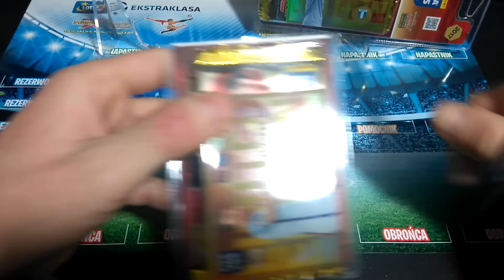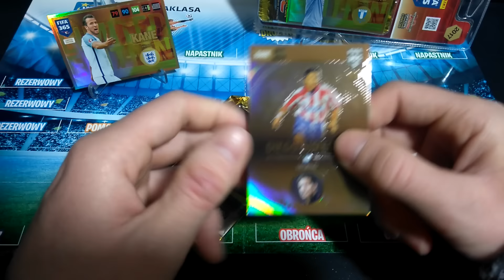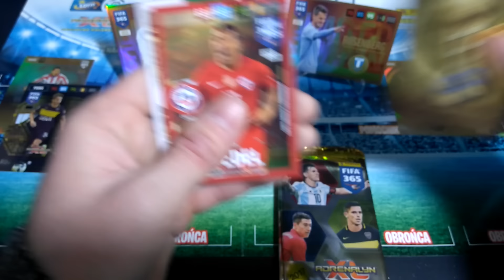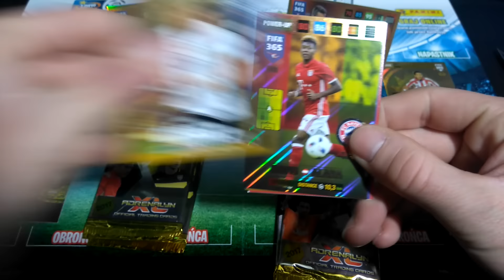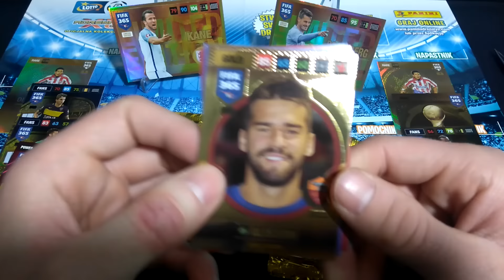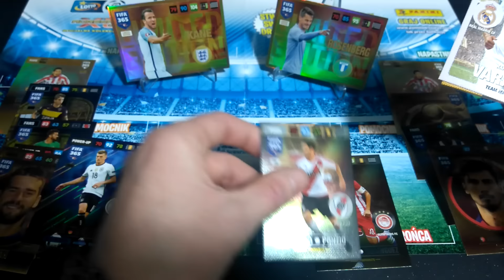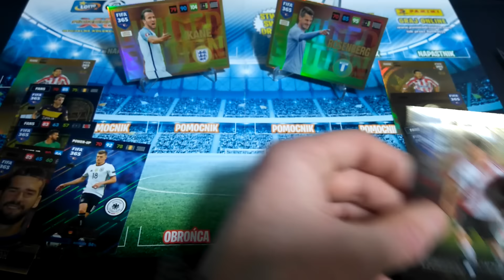POJEDYNEK BLISTERKÓW PANINI FIFA 365 2017 LIMITED EDITION KANE & ROSENBERG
800 łapek w góre pod tym filmem i jeszcze dzisiaj wrzucam pojedynek z Żanką :) Chcecie?